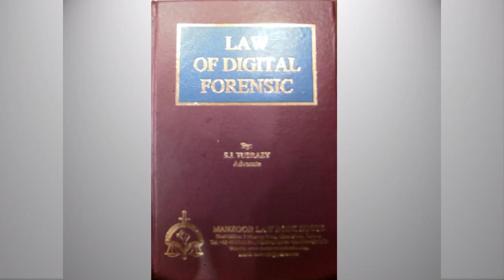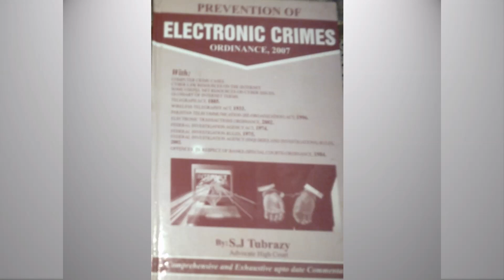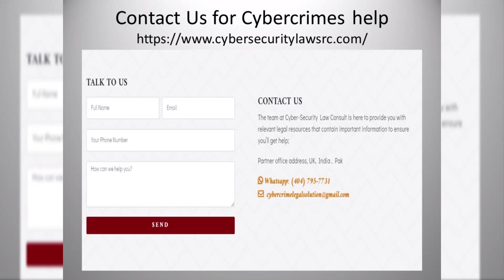Cyber Law Books Published By SJ Tubrazy Cyber Lawyer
Cyber Law Books Published By Top SJ Tubrazy Top Cyber Lawyer